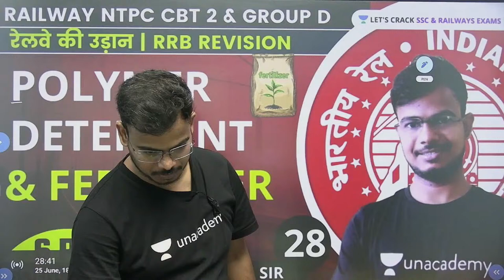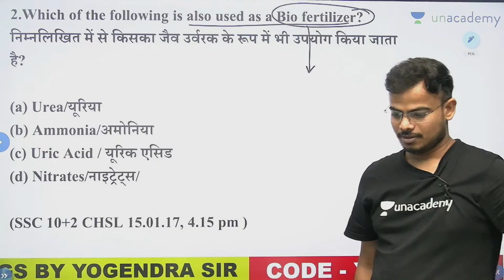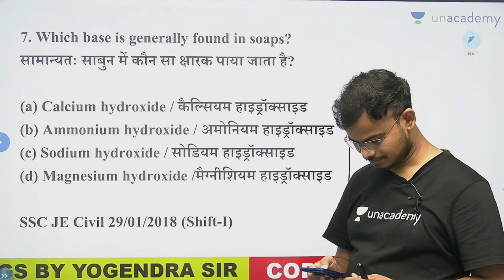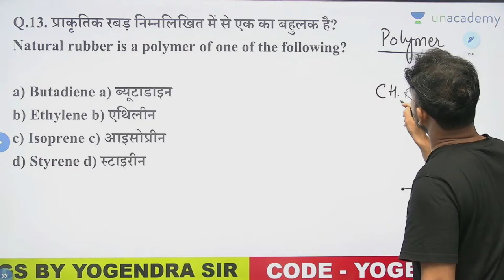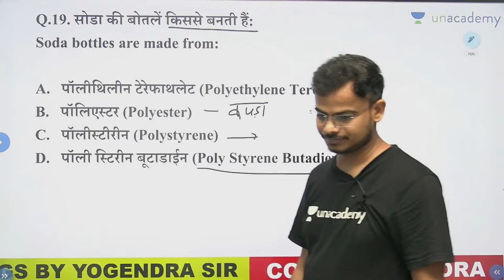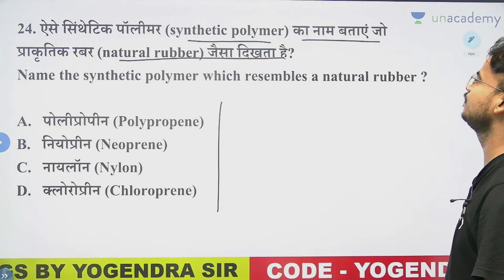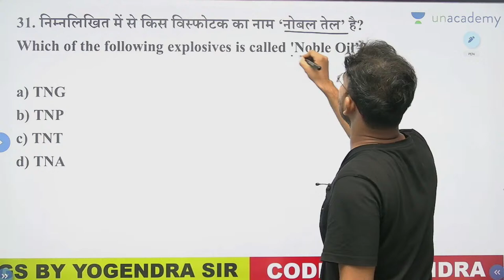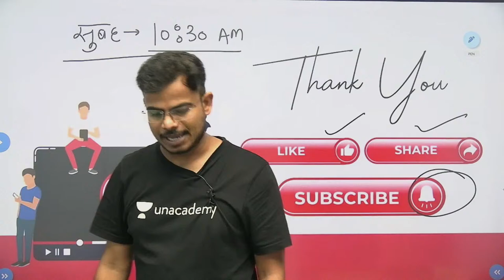Polymer, Detergent & Fertilizer | Science By Yogendra Verma | Railway NTPC CBT 2 & Group D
RRB NTPC CBT 2 & Group D 2021 | Science By Yogendra Verma Sir | Polymer, Detergent & Fertilizer | RRB Group D Polymer, Detergent & Fertilizer Questions | Science PYQs for RRB NTPC CBT 2 | @Let's Crack SSC & Railway Exams

Our expert, Yogendra Verma will share various tips and tricks along with examples that will help you crack these problems quickly and easily.

Unacademy Subscription Benefits:
1. Learn from your favorite teacher
2. Dedicated DOUBT sessions
3. One Subscription, Unlimited Access
4. Real-time interaction with Teachers
5. You can ask doubts in the live class
6. Limited students
7. Download the videos & watch offline